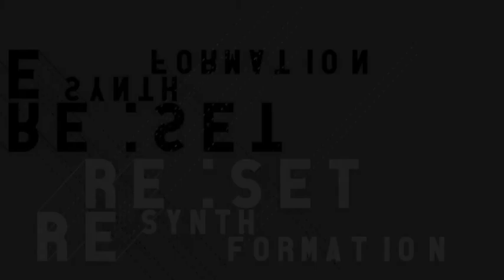Re:Set - Resynthformation (Becko Remix)